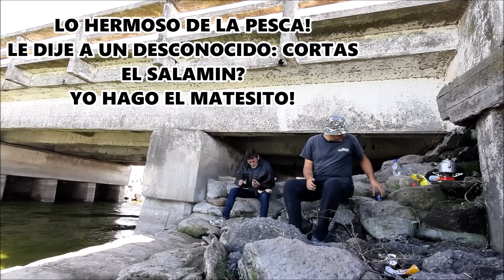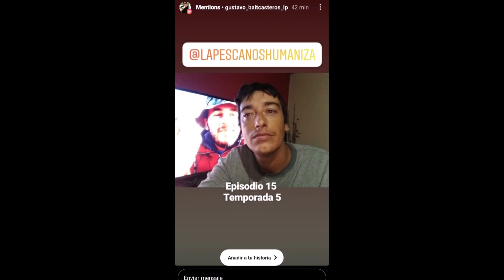PESCA En la Laguna de Gomez , JUNIN / PESCADOS MUERTOS / Mortandad , EPi17 / MJ-PESCA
este VIDEO FUE FILMADO EL DIA 22 DE ABRIL DEL 2021!

fui SABIENDO algo de lo que Habia Sucedido!
pero lo que VI FUE LO PEOR!!!

NO APTO PARA MENORES! !!!

DONACIÓNES AL CANAL‼️
🌟Mercado Pago

UBICACION DEL LUGAR!!!

MUCHAS GRACIAS!!!